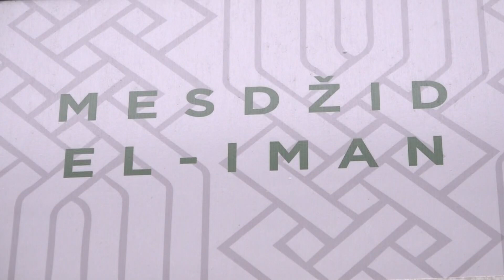"Putevima tutinske dijaspore": Razgovor sa predstavnicima bošnjačkih džemata i IKC-a u Beču